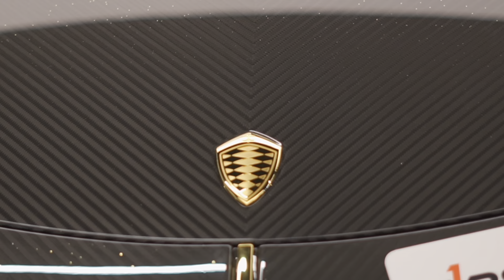CARSPOTTING IN DUBAI - LAMBORGHINI SIAN FKP37, Aston Martin Valkyrie,Pagani Huayra ,Koenigsegg Jesko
CARSPOTTING IN DUBAI - LAMBORGHINI SIAN FKP37, Aston Martin Valkyrie,Pagani Huayra ,Koenigsegg

KOENIGSEGG JESKO Odin 1 of 125
Total length: 4845 mm.
Total width: 2030 mm.
Total height: 1210 mm.
Ride Height: 70-100 mm front, 75-100 mm rear.
Front lifting system activated: +50 mm.
Wheelbase: 2700 mm.
Fuel capacity: 72 liters.
Luggage compartments: 100 L front, 50 L rear.

“Unleashing the Beast: Koenigsegg Jesko Odin - The Ultimate Hypercar Experience! 💥 Brace yourself as we introduce you to the mind-boggling Koenigsegg Jesko Odin, a true masterpiece of automotive engineering. With its jaw-dropping design, blistering speed, and unrivaled performance, this hypercar takes driving pleasure to a whole new level. Join us as we delve into the heart-pounding details, mind-blowing features, and the sheer exhilaration of experiencing the Koenigsegg Jesko Odin. Buckle up and get ready for an adrenaline-fueled ride!🔥 Koenigsegg Jesko Odin HypercarExperience AutomotiveEngineering BlisteringSpeed MindBlowingFeatures AdrenalineFuelledRide”
Supercar Hypercar

 Koenigsegg Jesko top speed
 Koenigsegg Agera RS acceleration
 Koenigsegg Regera review
 Koenigsegg Gemera vs. Bugatti Chiron
 Koenigsegg Jesko sound
 Koenigsegg Agera RS exhaust
 Koenigsegg Regera interior
 Koenigsegg Gemera exterior
 Koenigsegg Jesko design
 Koenigsegg Agera RS features
 Koenigsegg Regera test drive
 Koenigsegg Gemera track performance
 Koenigsegg Jesko price
 Koenigsegg Agera RS for sale
 Koenigsegg Regera owner’s experience
 Koenigsegg Gemera engine specs
 Koenigsegg Jesko customization options
 Koenigsegg Agera RS limited edition
 Koenigsegg Regera production process
 Koenigsegg Gemera behind the scenes
 Koenigsegg Jesko crash
 Koenigsegg Agera RS top gear lap
 Koenigsegg Regera acceleration test
 Koenigsegg Gemera review
 Koenigsegg Jesko drifting
 Koenigsegg Agera RS top speed run
 Koenigsegg Regera sound
 Koenigsegg Gemera interior
 Koenigsegg Jesko exhaust sound
 Koenigsegg Agera RS drag race
 Koenigsegg Regera vs. Bugatti Chiron
 Koenigsegg Gemera exterior design
 Koenigsegg Jesko vs. Lamborghini Aventador
 Koenigsegg Agera RS crash
 Koenigsegg Regera top speed run
 Koenigsegg Gemera engine start-up
 Koenigsegg Jesko speed record attempt
 Koenigsegg Agera RS interior
 Koenigsegg Regera acceleration vs. Tesla Model S
 Koenigsegg Gemera features
 Koenigsegg Jesko vs. McLaren P1
       Koenigsegg Agera RS exhaust sound
       Koenigsegg Regera top gear review
 Koenigsegg Gemera test drive
 Koenigsegg Jesko vs. Ferrari LaFerrari
 Koenigsegg Agera RS top speed record
 Koenigsegg Regera crash test
 Koenigsegg Gemera acceleration
 Koenigsegg Jesko vs. Porsche 911 GT2 RS
 Koenigsegg Agera RS top speed run on public roads
 Koenigsegg Regera interior features
 Koenigsegg Gemera vs. Lamborghini UrusKoenigsegg Jesko vs. Bugatti Veyron
 Koenigsegg Agera RS vs. Hennessey Venom GT
      Koenigsegg Regera vs. McLaren Senna
 Koenigsegg Gemera track day experience
 Koenigsegg Jesko vs. Nissan GT-R
 Koenigsegg Agera RS crash test
 Koenigsegg Regera top speed run on the Autobahn
 Koenigsegg Gemera vs. Aston Martin Valkyrie

Boxster

Porsche 356

Porsche 959

Porsche 718

Porsche 928

Porsche 550

Porsche 968

Porsche 911

Porsche Cayenne

Porsche Panamera

Porsche Macan

Porsche 718 Cayman

Porsche 718 Boxster

Lamborghini Aventador LP900-4 Molto Veloce DMC

6.5 liter V12 AWD 2013

Lamborghini Gallardo LP 570-4 Superleggera 5.2 liter

V10 AWD 2010

HEY Everyone. In my channel you will find many videos of superc

Lamborghini Egoista Concept 5.2 liter V10 AWD 2013

Lamborghini Sesto Elemento Concept 5.2 litre V10

AWD 2010 price 280,0000

Lamborghini Reventon Roadster 6.5 litre V12 AWD

2009 price $220,0000

Lamborghini Aventador S 6.5-liter V12 740 hp $460,000 lamborghini Aventador SVJ 6.5 L V12 759 hp From -

$517,770

Lamborghini Huracan Evo 5.2 L V10 630 hp From

$261,274

Lamborghini Reventon

$1,550,000

6.5 litre V12 AWD

2007 price

Lamborghini Aventador LP1250-4 Mansory Carbonad